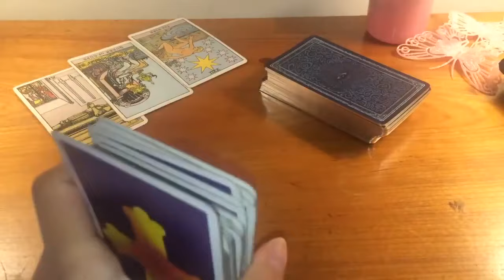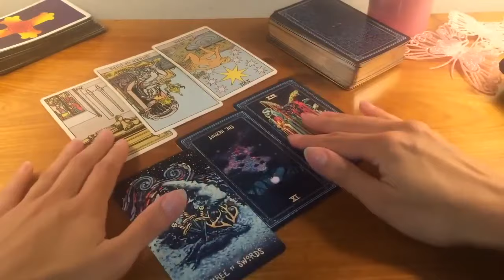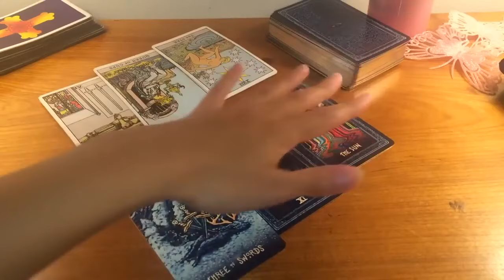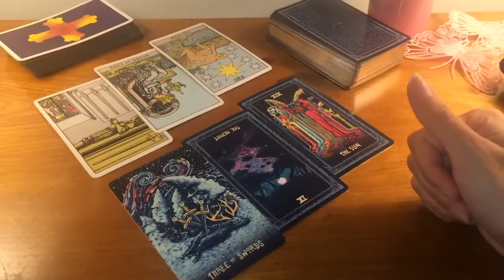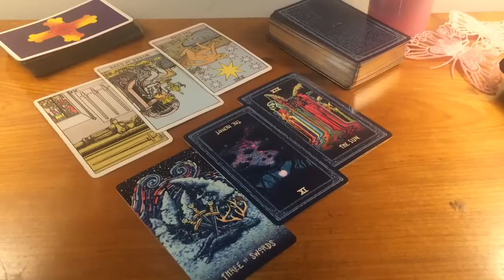AQUARIUS! THE ONE THAT'S NOT OVER YOU! OMG!🔮😱25 SEPTEMBER 2024 DAILY TAROT